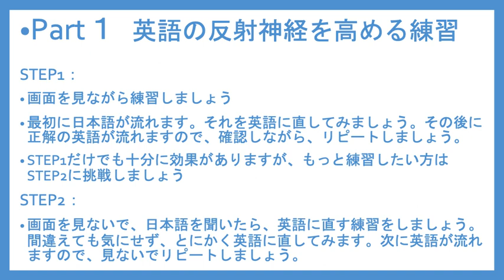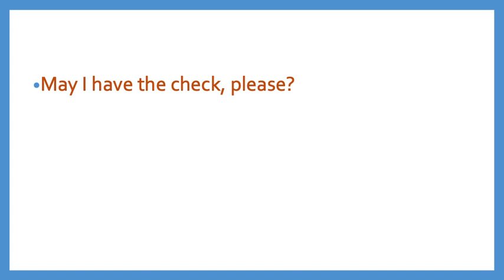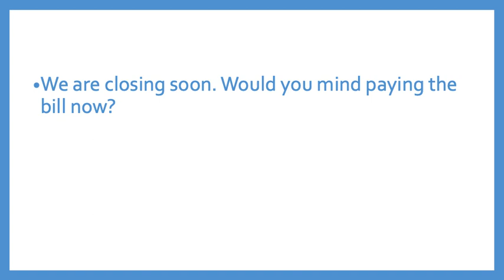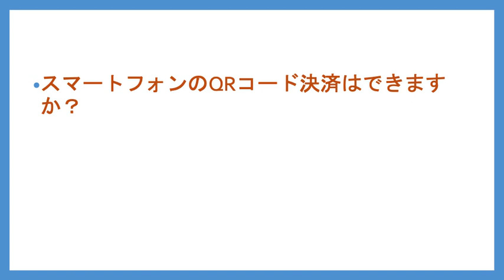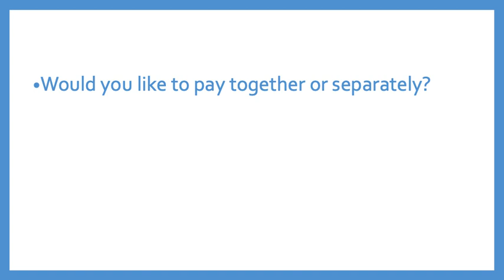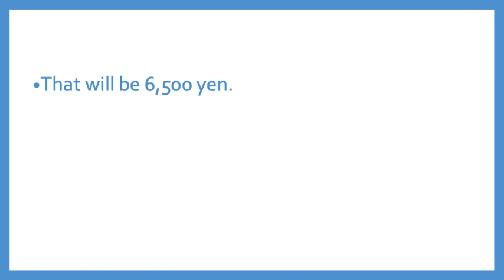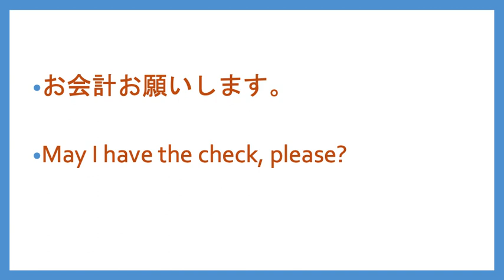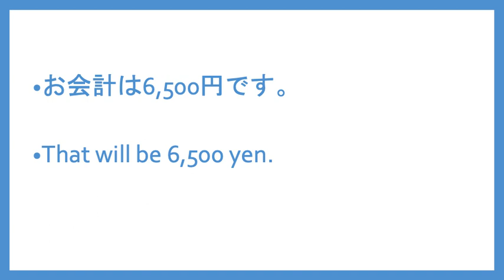飲食店での支払いの英会話 【海外旅行でも接客英語としても使える】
飲食業に特化した英会話を学びたい方はこちらをご覧ください。

レストランの予約に特化した英会話を学びたい方はこちらをご覧ください。

詳しい支払いの表現は以下の2本を参考にしてください。

インバウンドの英会話　接客英語　支払い編②　クレジットカードでの支払い

明日香出版より以前に出版した英会話書籍です。様々な職業の方のための英会話表現が載っています。海外からのお客様を英語で案内・応対するための表現集 〈MP3CD-ROM付き〉

英語ブートキャンプは「英語反射神経を鍛える」ということを目標にしたチャンネルです。英文を一生懸命暗記してもなかなか英語が出てこないということがあると思います。何も考えずに英語がでるようになるためには、自動化させる必要があります。そのような練習ができるようにということで「英語ブートキャンプ」を始めました。
　「瞬時に英語に変換」というのはクイック・レスポンスといい通訳学校でよくやる練習法です。よって、最初のうちは止めながら、苦手なところを覚えるというやり方でいいですが、この動画の目的はそこから先にあります。ある程度できるようになりましたら、とにかく最後まで流して、自動化できるように動画を活用してください。最初から最後まで間違えずに、日本語を見て・聞いて「瞬時に英語に変換」できるようになるまで何度も繰り返し練習してください。

動画の学習の仕方

Part１　クイックレスポンス
最初に日本語が流れます。それを英語に直してみましょう。その後に正解の英語が流れますので、確認しながら、リピートしましょう。最初から最後まで間違えずに、日本語を見て瞬時に英語に直せるようになるまで何度も繰り返し練習しましょう。最初から最後まで間違えずに、日本語を見て瞬時に英語に直せるようになったら、これらの表現を使えるようになります。

Part2　シャドーイング練習
画面を見ないで聞いた英語とほぼ同時に発音してみましょう。毎日行うことを日課にしましょう。

実践接客英語 店員の視点で見るオーダー時の英会話／Order taking in English